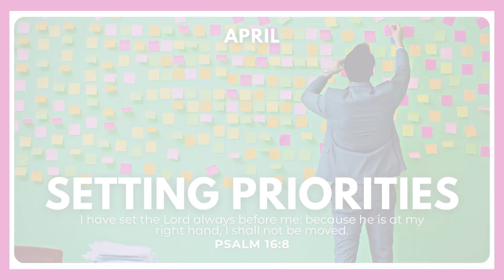Setting Priorities (Day 4) - Bishop George Bloomer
12 days of Prayer and Fasting
Day 4 (April) is Setting Priorities! Read Psalm 16:8